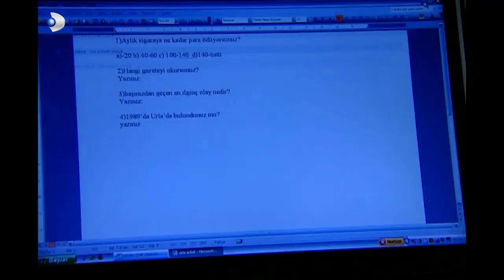Osman Bey ile Haşmet Okula Kadar Takip Ettiler - Kavak Yelleri 40.Bölüm